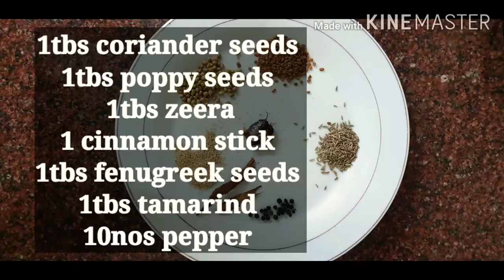Chicken sukka/ chicken dry roast / happy spooning/naziya kulsum/ easy recipe/ chicken recipe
Mangalorean Chicken Sukka or Kori Sukka is a dry Konkani chicken dish made using fresh chicken, masalas, grated fresh coconut, and it is generously tempered using ghee as well as onions. Want to know the best recipe to make it? Look no further. Here is how to make it.
Trying out different cuisines is always on my mind – a food enthusiast and someone who is making a living out of food, I never ever get tired of gauging different ingredients and flavors.

Recently, Mangalorean cuisine has started catching my fancy.

Considered to be influenced a lot by the South Indian cuisine, this cuisine still has its own charm.

Just like coconut, curry leaves; ginger, garlic, and chilli are other commonly used ingredients while making Mangalorean dishes.

Having tried Mangalorean Korri Rotti, I felt all the more tempted to prepare one more dish of this cuisine and hence the obvious choice was Mangalorean Chicken Sukka.

So, though Mangalore is a coastal town and fish is largely used for making its cuisine, Mangalorean Chicken Sukka turns out to be an equally satiating dish.

And rightfully so, Chicken Sukka or Chicken Chukka is loved by large by the Mangalorean community.

This Chicken Chukka Recipe is one of my fav Mangalore style chicken curry and if you are looking for dry chicken recipes, this must definitely be in your list to make.

Chicken Sukka or Kori Sukka is a semi-dry dish made using fresh chicken, masalas, grated fresh coconut and it is generously tempered using ghee as well as onions.

Slightly pungent, this Konkani Chicken Sukka would definitely satiate your taste buds and make you feel all warm this winter.

Serve this chicken sukka with dosa, parotta, rice or neer dosa.